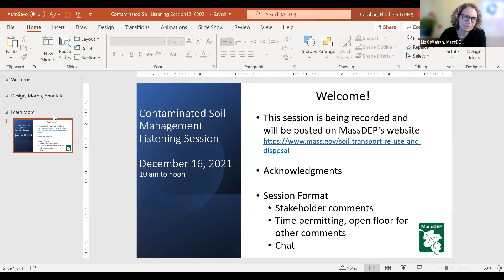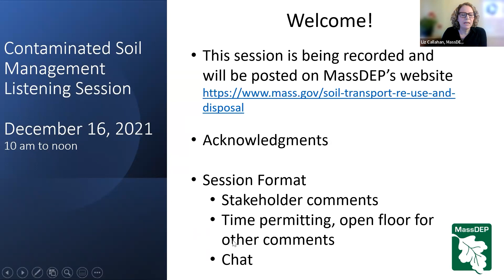2021-12-16 - MassDEP Soil Management Listening Session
December 16, 2021 - The Department of Environmental Protection (MassDEP) is hosting a series of policy discussions and listening sessions related to disposal capacity issues for contaminated soil coming from Massachusetts developments and disposal sites

This meeting included a number of speakers who were asked to address these questions, to the extent relevant:

- Their connection to the contaminated soil disposal issue.
- Their experience with any reduction in soil disposal capacity/options in the past year/two, including examples and any specifics that will help in getting a full understanding of the issues.
- How stakeholders have responded to the reduced capacity issue, and what they may be doing differently as a result of reduced disposal options.
- What are the consequences of the reduced soil disposal capacity/options for site cleanup work?  Has it, for example, affected schedule/completion of a project?
- Do they have recommendations regarding options – short term and long term - for addressing this issue or additional information that they think should be gathered to inform this discussion?

More information, including relevant documents and links, can be found